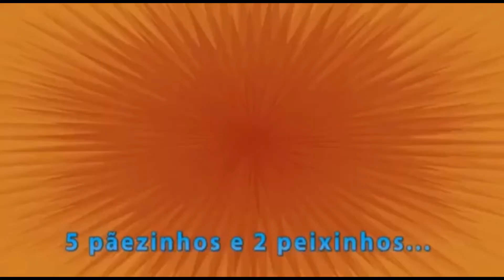EBD - Classe Amigos de Jesus [ 6 a 7 anos ] - 20.02.2022